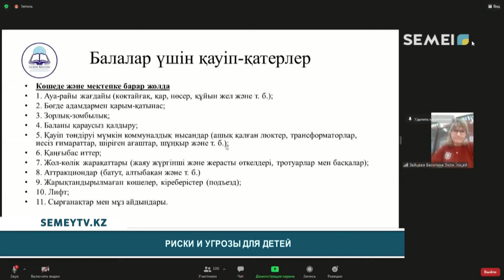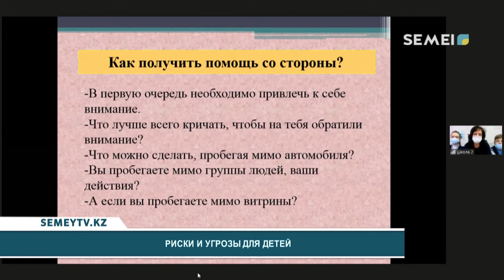РИСКИ И УГРОЗЫ ДЛЯ ДЕТЕЙ